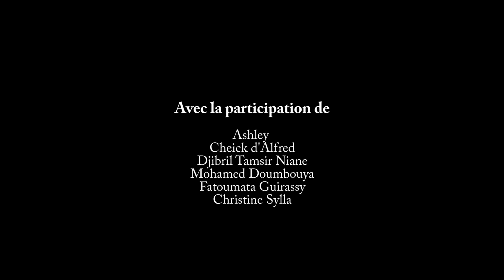Welcome to Conakry épisode 1 - Conakry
Voici le premier épisode de la série documentaire Welcome to Conakry. Dans cet épisode suivez Aicha pour un tour d'horizon
de Conakry capitale de la Guinée.

Réalisation : Aicha Diaby, Aboubacar Naby Camara

Son et Image : Téo Jaffre, Pierre Emilio Médina

Produit par : L'équipe WTC et Kisskissbankbank
Musiques : Oudy Premier - Never Give up
Bembeya Jazz national - Beni baralé
Takana Zion - Konkoe Touré'gbeli
Doura Barry - Salubrité Guinée Conakry
Degg J force 3 - Gbin gbin soo